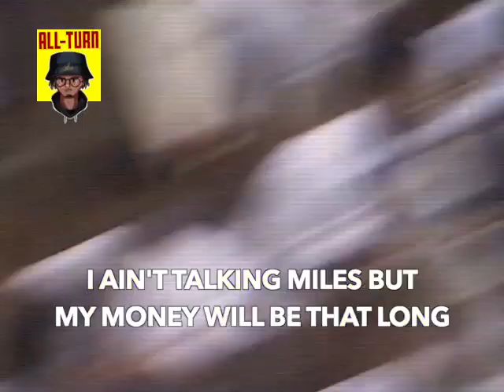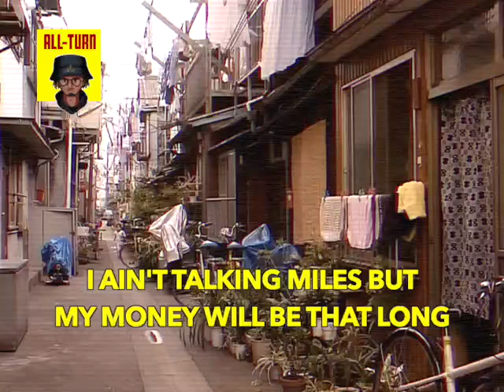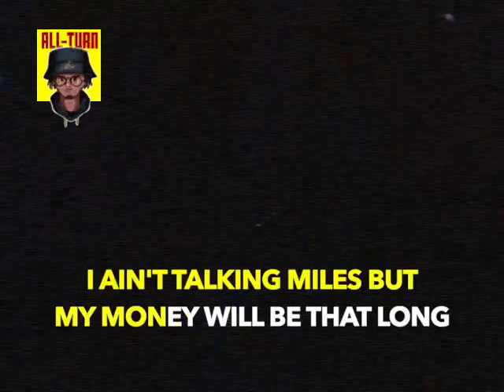All-Turn - Gold feat. White Stone & Ide Snake (Lyric Video)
A lyric video for our song 'Gold' that dropped on 20/11/2020!
Edited by Stijn Buytaert